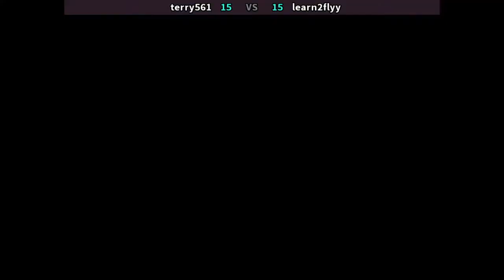Super Street Fighter 2 Turbo | FT20 terry561 vs learn2flyy | FightCade2 | 10.04.2020